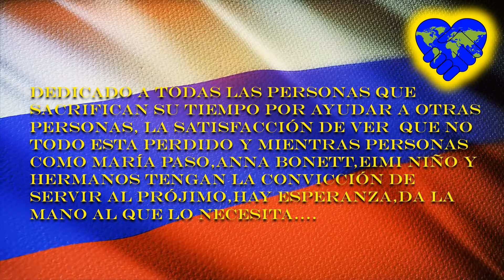Tus hermanos te necesitan.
Un día participe en una campaña donde la verdadera razón de ser humano es precisamente en contemplar la alegría de ciertas personas que nunca se esperaron esto,,si empresas o entidades ,bancos y personas naturales se unieran para agendar días de ayuda a esta población seria  genial,muchas mas personas tendrían la esperanza de que alguien le extienda la mano.por eso quise que todos los acontecimientos donde yo pueda difundirlos por este medio,lo haré con mucho gusto,ya esta bueno de tanto remolino, hay que publicar lo bueno ,lo malo se lo dejamos a los que viven en el remolino.en esta ocasión beneficiaron al sector norte de Taganga ,que en próximas semanas voy hacerle un tributo a esta tierra ancestral de pescadores raisales y a Minca la capital Ecológica de la Sierra Nevada.